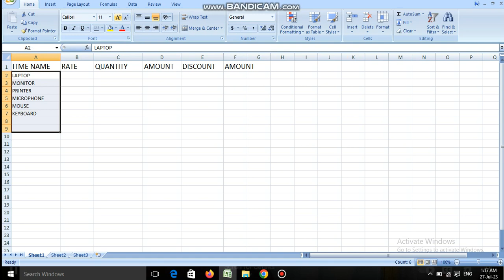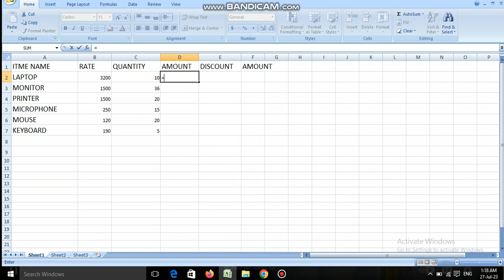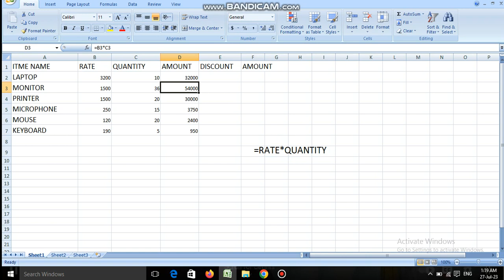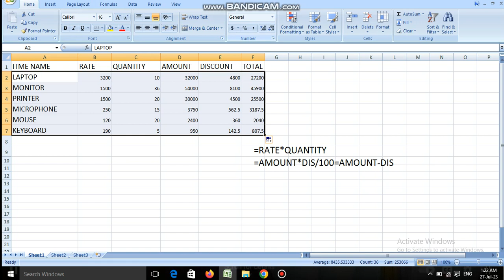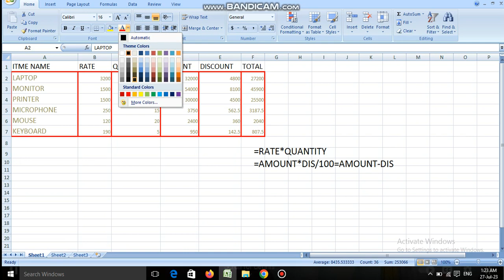Discount Sheet in ms excel || Ms Excel में डिस्काउंट देना